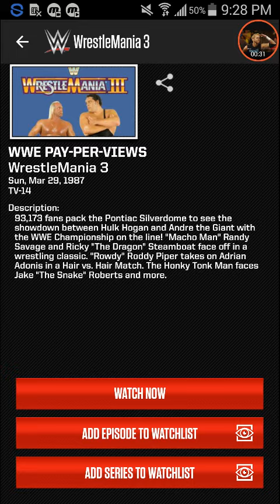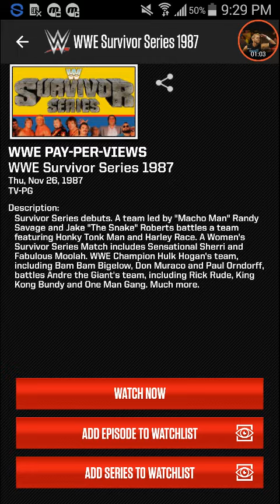WWF 1987 all pay-per-views!